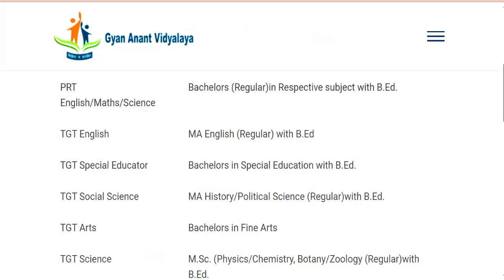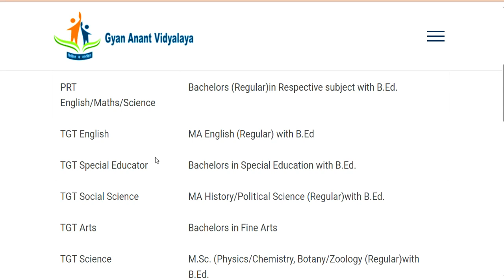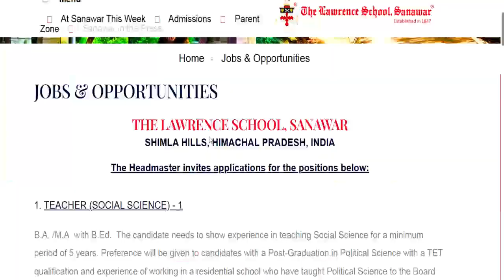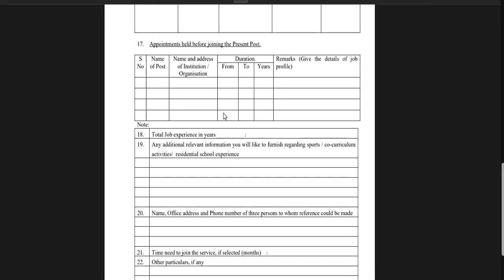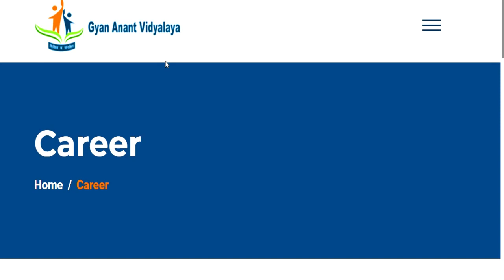2 स्कूलों की वैकन्सी | शिक्षक भर्ती 2023-24 | सभी विषय | सभी रजो से आवेदन | salary qualification